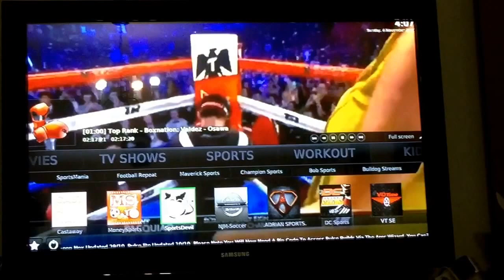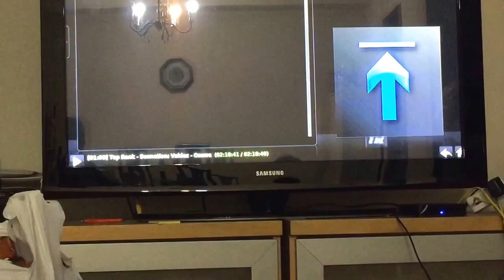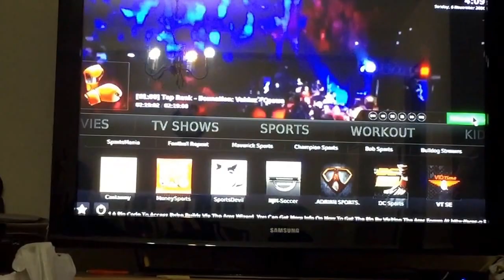HOW TO FIND PPV EVENTS ON KODI